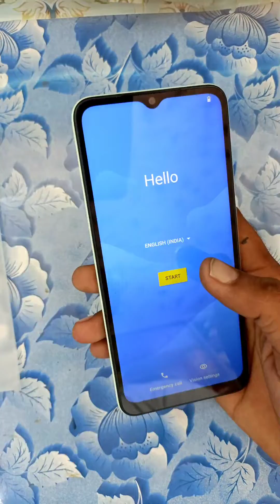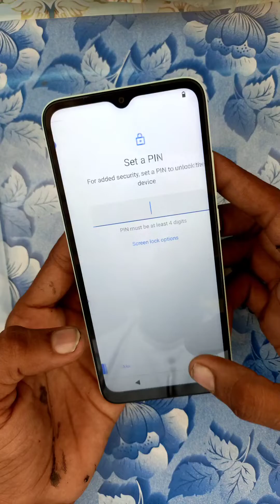REDMI A1 First TIme Unboxing Full open kaise kare Redmi a1 unboxing # Mi A1 mobile on kaise kare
redmi a1
redmi a1 camera
redmi a1 price
redmi
redmi a1 camera test
redmi a1 battery
redmi a1 price in india
xiaomi
redmi a1 processor
redmi a1 review in hindi
redmi a1 2022
xiaomi redmi a1
redmi a1 2022 unboxing
redmi a1 features
mi a1
redmi a1 display
redmi a1 4g
redmi a1 specs
redmi a1 india
redmi a1 first look
redmi a1 performance
redmi a1 launch date in india
redmi a1 unboxing in hindi
redmi a1 specifications
redmi a1 hands on
redmi a1 gaming test
redmi a1 unboxing 2022
redmi a1 2022 review
smartphones comparison
redmi a1 specification
redmi a1 buy or not
mobile camera
redmi a1 mobile
redmi a1 new launch
unboxing
mi
redmi a1 free fire
redmi a1 hindi
redmi a1 camera samples
smartphones unboxing